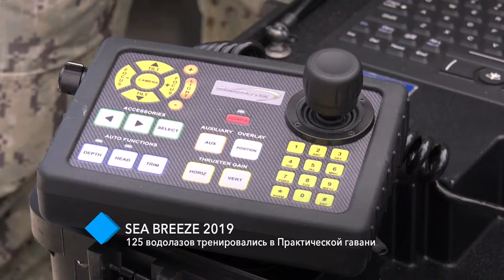Sea Breeze 2019: 125 водолазов тренировались в Практической гавани